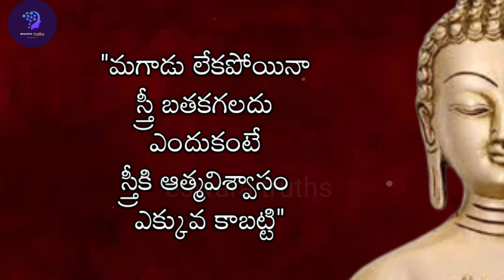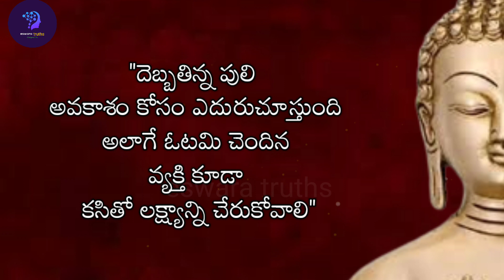Telugu Motivational Quotes| Inspirational quotes|Jeevitha Satyalu|Life quotes| #105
|| Famous Telugu Quotes|| by eswara truths

  in this video we present the best motivational/ inspirational quotes ...